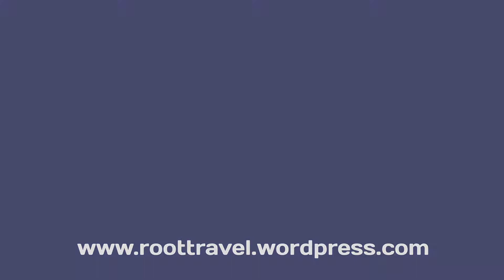RootTravel - Cicloviagem / Bike Touring - Dia 9 - Sr. Hermes - pequeno produtor de leite cru